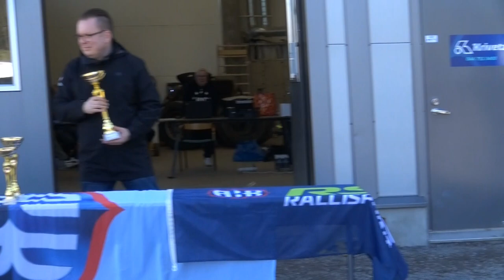Aurora Sprint Mikkeli 2023 Jari Lamminsivu